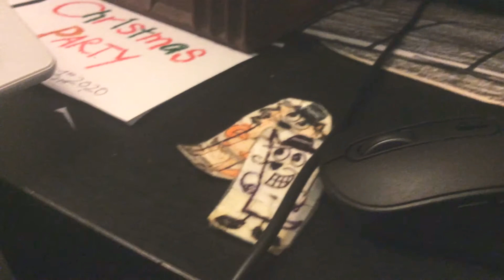QuakeGirl And Quake The Worm Monster Part 458 (2020)